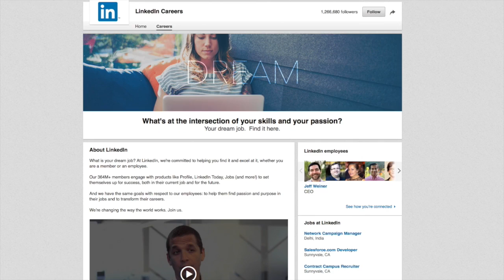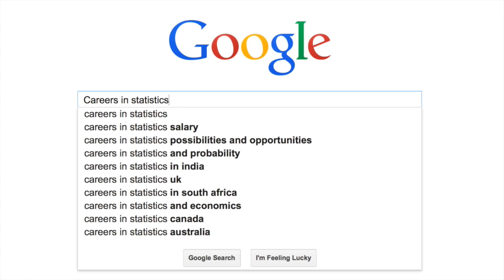LinkedIn Data Scientist Talks Statistics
Watch Deepak Kumar explain how important statistics--the science of learning from data--is to his job at LinkedIn.

Follow us & learn more!

Special creative commons image thanks to:
Rainbox of Credit — FrankieLeon